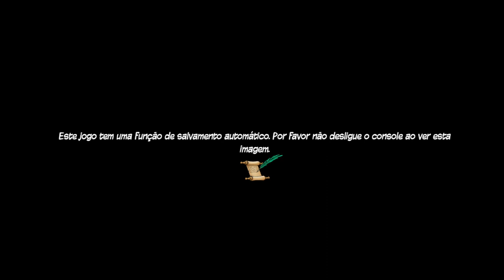Um Fantasy Turn-base RPG:Reverie Knights Tactics (Gameplay PT-BR) #01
Reverie Knights Tactics é um RPG tático de turnos com batalhas em cenários isométricos, onde cada decisão sua poderá alterar a história e a maneira como configura os personagens.

Embarque numa expedição para encontrar Lenórienn, a perdida cidade élfica, e salvar seus entes queridos, enquanto luta contra a ameaça goblinoide que espalha terror no continente!

Lidere sua equipe de heróis, cada um com habilidades especiais e distintas, permitindo que use múltiplas estratégias de batalha para derrotar seus inimigos.

Descubra um mundo de fantasia baseado no universo Tormenta, com exploração de mapas e cenários, numa aventura épica em estilo Visual Novel!

Crie itens e equipamentos com os tesouros coletados, e os utilize como vantagem tática sempre que você customizar os seus personagens.